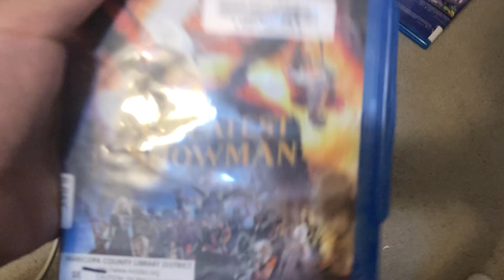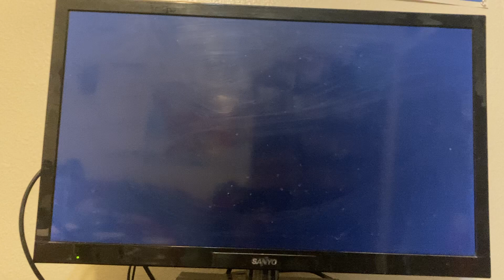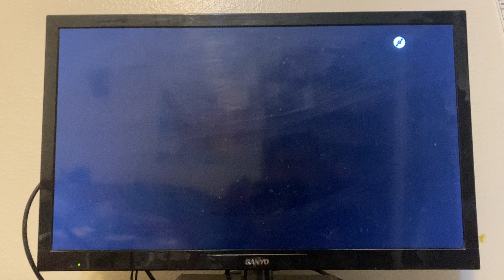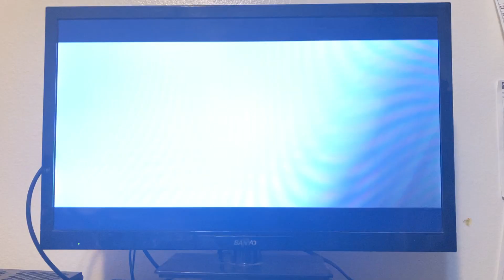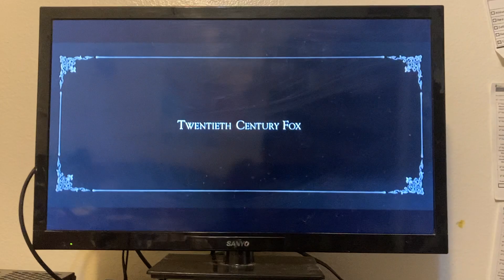Opening to the greatest showman, 2018, Blu-ray